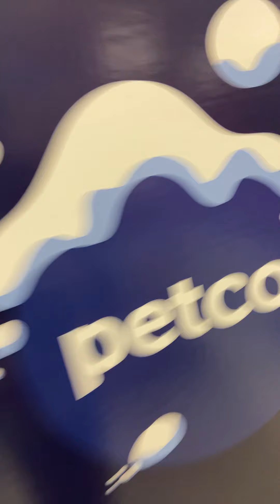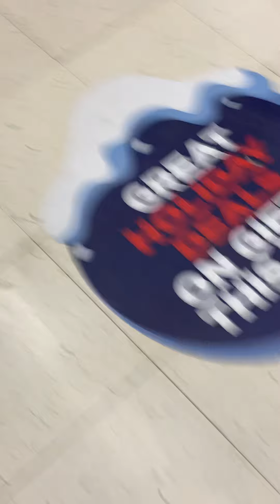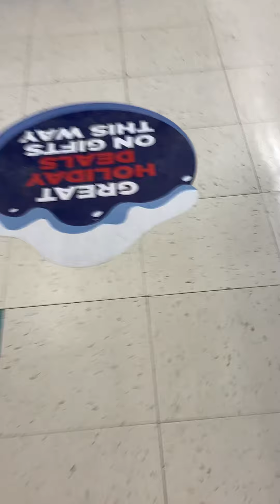I went to petco with my sis and dad!!!!